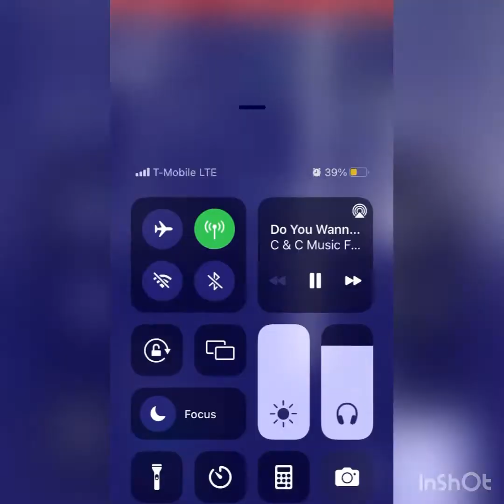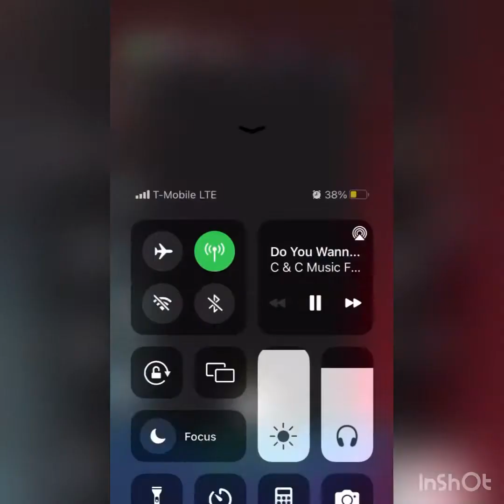Targeted Individual Vlog #74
I’m sitting in the park and being radiated.